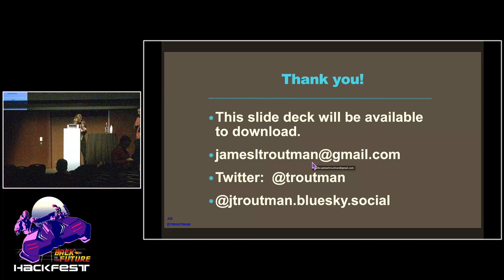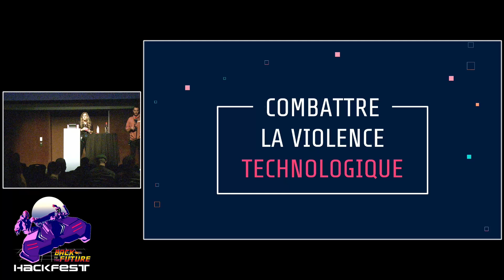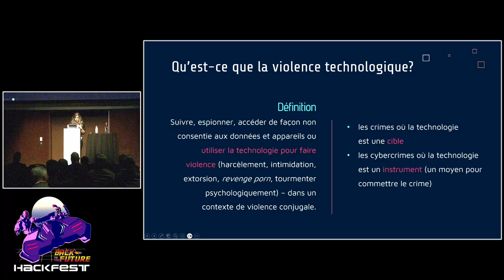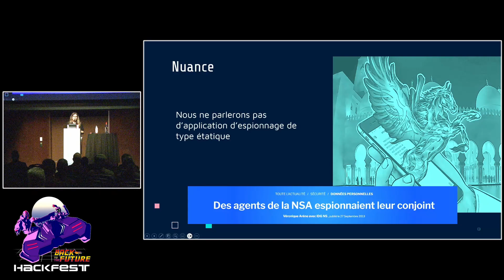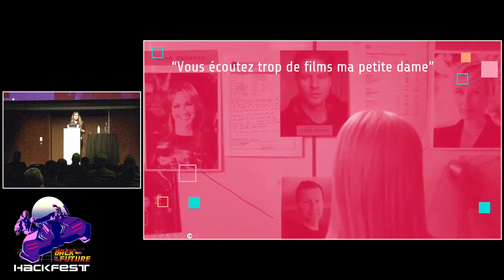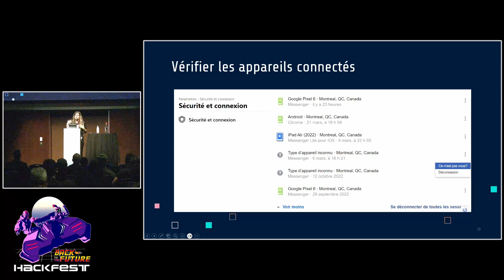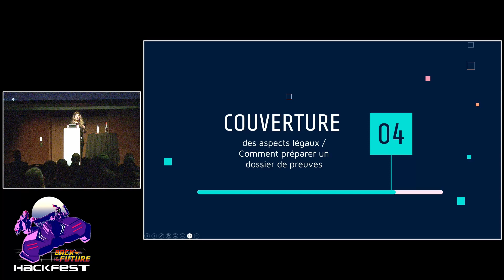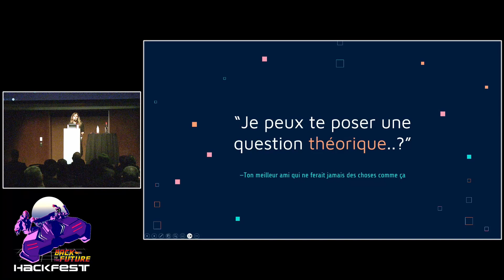Combattre la violence technologique (Catherine Dupont-Gagnon)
Épiées, suivies, tourmentées : 70% des victimes de violence conjugales rapportent de la violence technologique. Alors que l'environnement techno autour des victimes se complexifient, comment peut-on travailler à augmenter la littératie numérique auprès des populations vulnérables et mettre en place des outils de soutien.